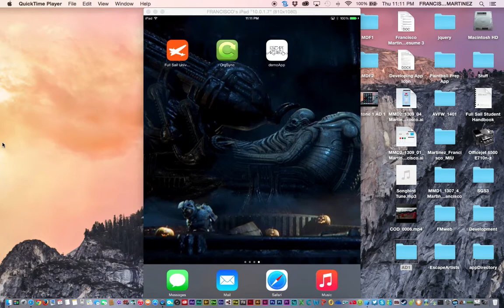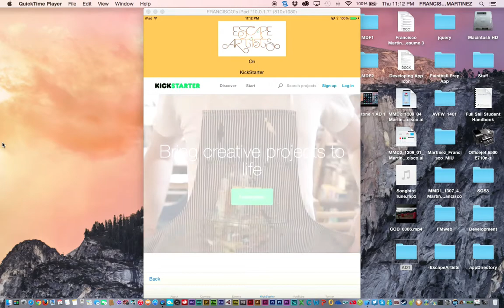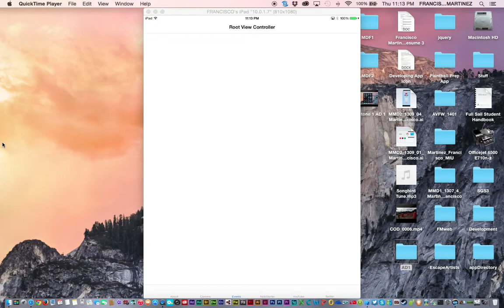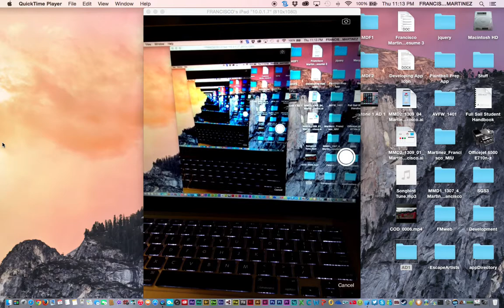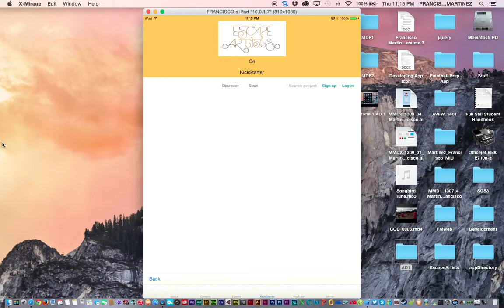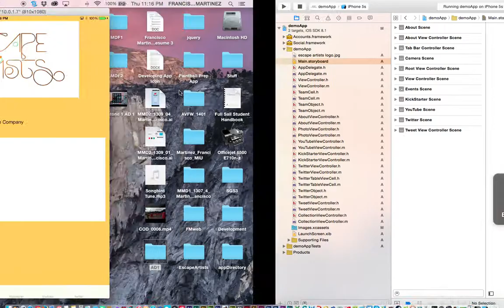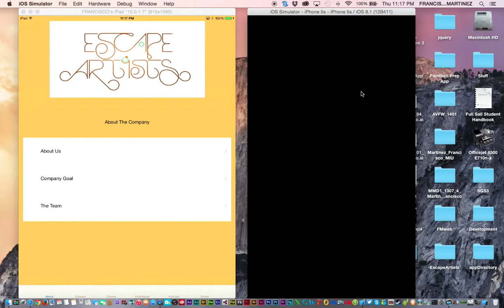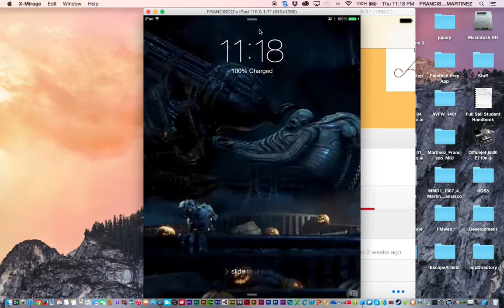AD1 Milestone 2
Milestone 2 had its issues, but the app is coming along fine.